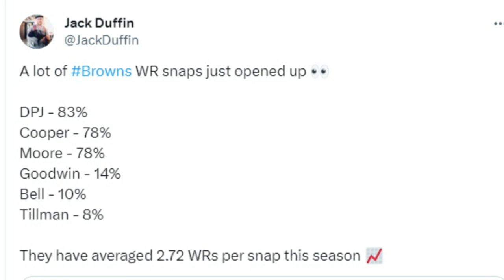Are the Browns Giving Up on the Season? - Sports4CLE, 11/1/23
Dave Bacon and Tyler Johnson respond to a fan's voicemail regarding the Browns after what they did at the NFL trade deadline.